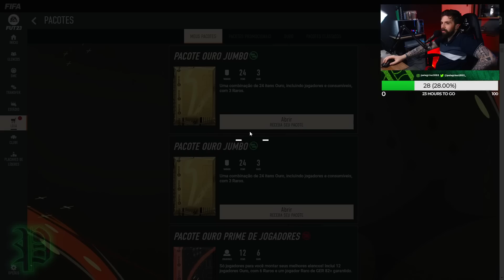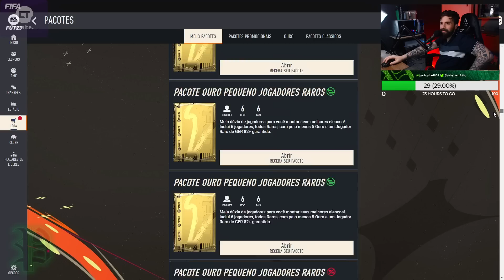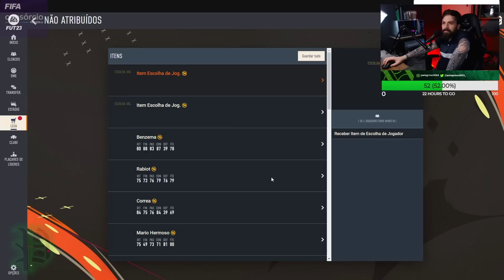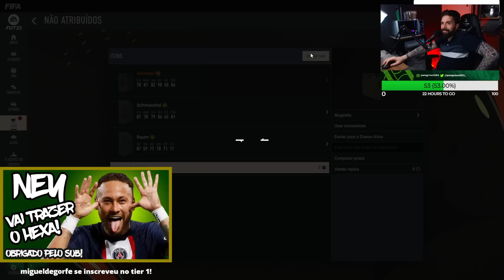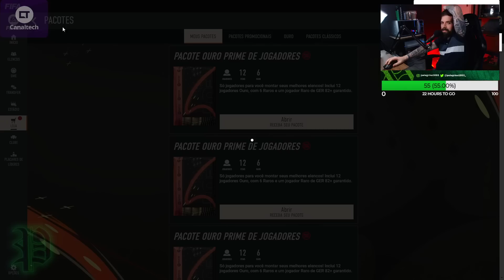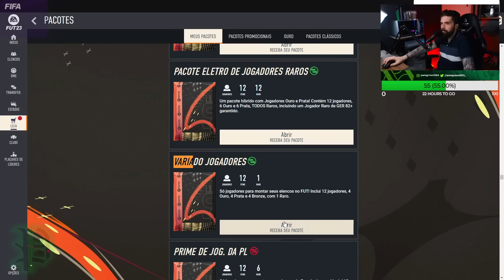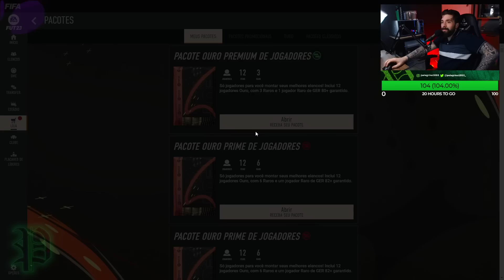TIRAMOS UM PRIME MONSTRO NO 88+ QUE VIROU TITULAR!! - FIFA 23 Ultimate Team RGSD #111